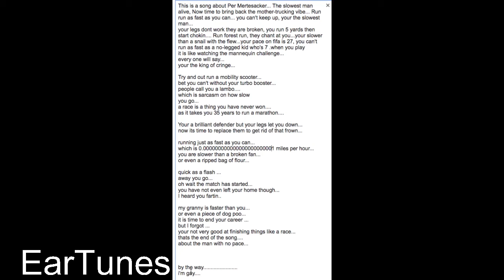The Per Mertesacker song!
Here is our first song and definitely not the last!